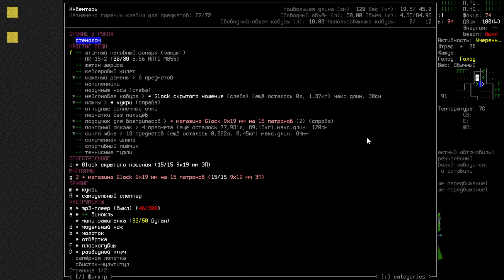Cataclysm: Dark Days Ahead - О кондиционировании помещений, небольшие тесты и рассуждения